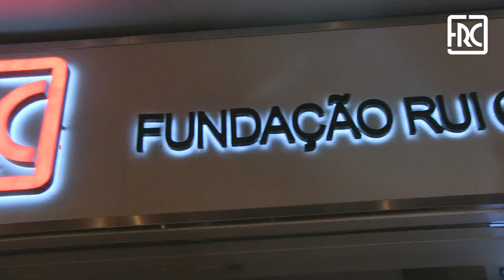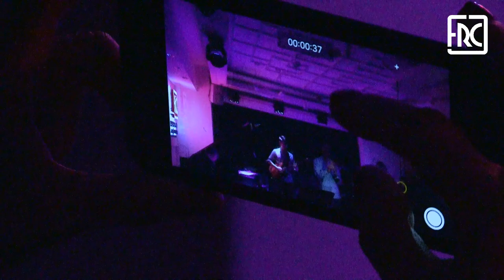2018.04.28 - SATURDAY NIGHT JAZZ